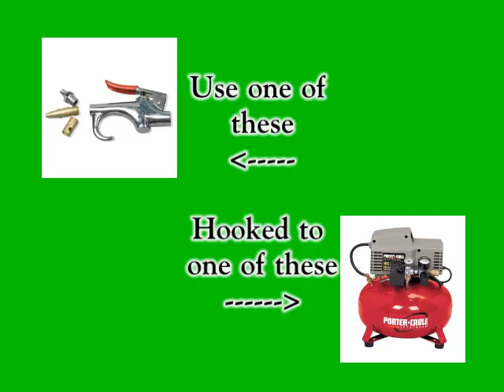Test Footage - Blood Splatter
DIY film effect blood splatter
Need a Air compressor, Blow gun set
Rubber hose

Green mess:
4 Cup water
1/4 cup Sugar
 4 cup Flour
GreenFood Dye
Boil till thick

Blood:
2packs orange Jello
1/4 powder milk
1/2 amout of water for Jello
Red Food Dye

Let both set over night
Using a mash potato masher
Mix togther before the shoot
suck the mess in to the tube
Using the air compressor blow gun
quick blast and WAH LA!
Gun shot mess!!!